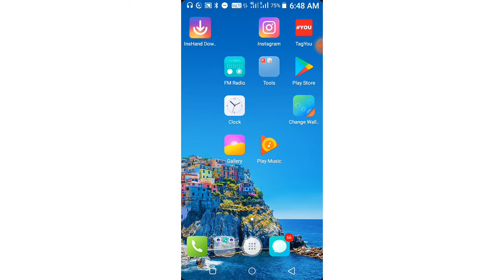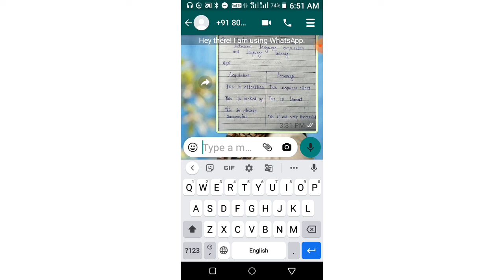How to send massage whatsapp Group members without save nomber | Whatsapp Tricks 2021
Hello Dosto,
Aaj ki is Video Me Aapko Bataya Hoon,
how to send private massage whatsapp group member,
how to send massage whatsapp group member
whatsapp tricks
whatsapp new update
techbs
whatsapp group me private message kaise kare

Umeed hai ye video aapko pasand aayegi !!!

THANKS FOR
WACHING.